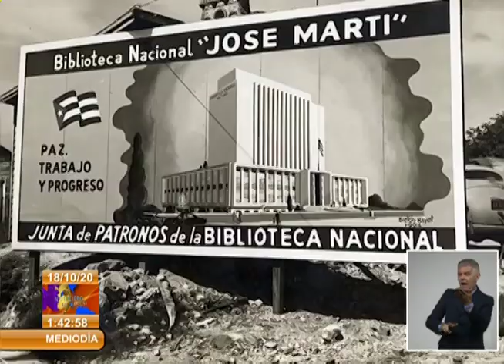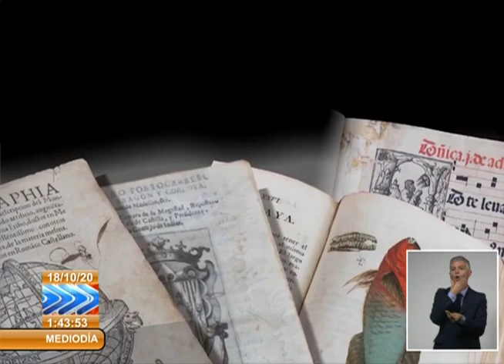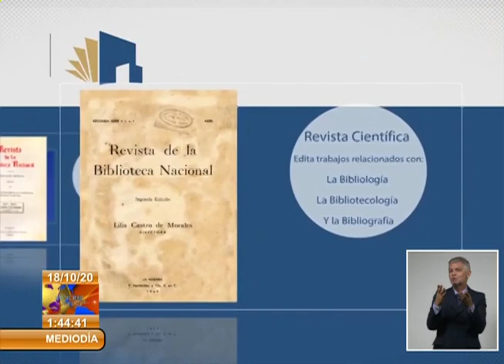Noticiero Estelar, 18 de octubre , 119 aniversario de la BNCJM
Reporte sobre el 119 aniversario de la BNCJM en el Noticiero Estelar d ela TV , 18 d eoctubre de 2020